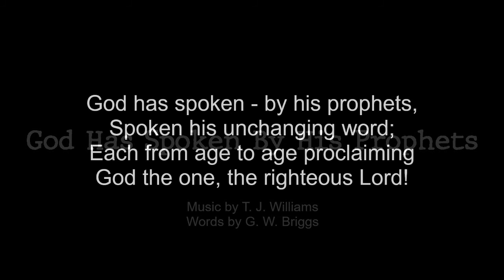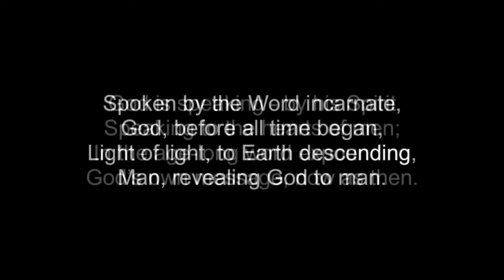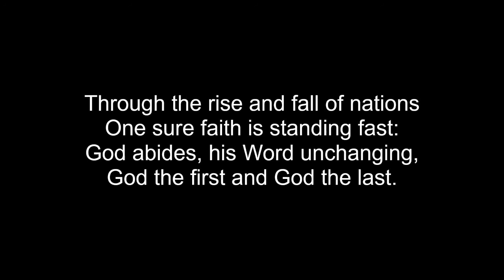God Has Spoken By His Prophets